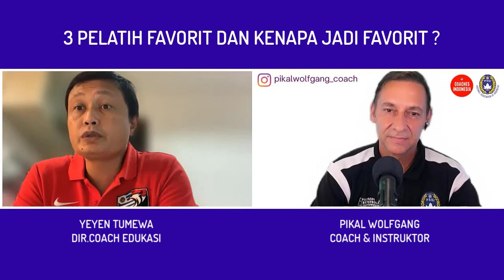#16 - Coach Yeyen Tumewa bagi Ilmu Sepakbola ! ⚽️📝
Di Video ini Coach Yeyen bagi Ilmu dan opini dia tentag Sepakbola! Tema: Persiapan untuk Kursus Kelpatihan,Rahasia pertahan Performance,Angkat mental Pemain,Integrasi Pemain mudah ke tim Senior,3 Pelatih Favorit,dll.

Terima kasih Coach Yeyen !🙏🏼

Friends, Enjoy...salam WP

TIMESTAMPS:
00:00 - INTRO
0:39 - 3 PELATIH FAVORIT COACH YT
5:01 - PERSIAPAN UTK KURSUS KEPLATIHAN
14:05 - RAHASIA PERTAHAN PERFORMANCE TIM SE'MUSIM
17:14 - BAGEMANA CARA ANGKAT MENTAL PEMAIN
21:26 - CARA INTEGRASI PEMAIN MUDAH KE TIM SENIOR
24:57 - VS TIM YANG PUNYA SET PIECE SPECIALIST
30:56 - PESAN UNTUK PELATIH MUDAH

Terima kasih utk Support,Hormat & Salam Pikal

✅ KEYFRAMESPORT Software Sepakbola untuk Analisis Match dan Telestrator ! Anda mau dapat Discount -20% ?..Isi /tulis Promotion Code = WOLFKF20   (dapat -20% langsung)
...anda silakan Klick Link Kusus ini:

Semoga manfaat,Terima kasih utk Support & Salam Coach Wolf.🙏